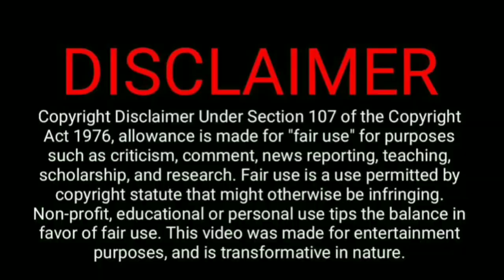Jawan Teaser Shahrukh khan | Jawan Movie Teaser | Jawan Official trailer | Jawan trailer Shahrukh k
Jawan
Jawan teaser
Jawan official teaser
Jawan trailer
Allu arjun in jawan
Sanjay dutt in jawan
Deepika padukone in jawan
Jawan movie songs
Jawan song deepika padukone